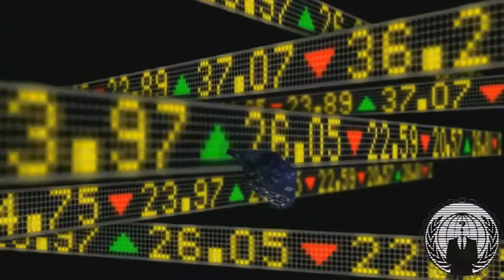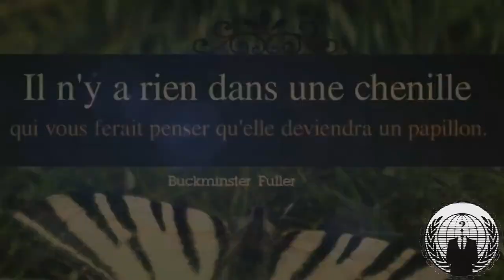Anonymous Project Mayhem December 2012 [1080 HD]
Please share this, and prepare yourselves. Copy and paste this when you share the video. Download and repost the video if you can. We are humans. Real humanity is about to be discovered. We are children of light. The age of darkness is over.
You are Anonymous. You are Project Mayhem 2012 .
On the 10 days that go from 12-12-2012 to 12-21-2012, the world will see an unprecedented amount of Corporate, Financial, Military and State leaks that will have been secretly gathered by millions of CONSCIENTIOUS citizens, vigilantes, whistle blowers and initiates.

THE GLOBAL ECONOMIC SYSTEM WILL START THE FINAL FINANCIAL MELTDOWN
FOR *TRUST* IN FEAR BASED MONEY WILL BE FINALLY BROKEN
PEOPLE ALL OVER THE WORLD, OUT OF FEAR TO GO BANKRUPT, WILL TRY TO WITHDRAW THEIR SAVINGS FROM THEIR BANK ACCOUNTS. THIS WILL TRIGGER AN EVEN LARGER MELTDOWN WAVE.

Imagine the corrupts start to fear us. When the people fear the government, there is tyranny, But when the government fears the people, there is liberty. People shouldn't fear of their government. Governments should fear their people.

Four billion years of evolutionary success encoded deep within the fabric of every strand of our dna. Four billion years of evolutionary success has brought us here. A turning point for humanity, into a new aeon. An age where light has pierced into darkness illuminating all things.. We are all absolutely FREE! there are no rulers, there are no masters, there is no elite. The time to take control of our reality is now. This is the time to wake up, this is the time to expose all lies, this is the time we ascend from darkness.

Imagine we finally find the COURAGE needed to BECOME THE CHANGE WE WISH TO SEE in the World.
Imagine we conquer Freedom by beginning to be Free.
Imagine we conquer Justice by beginning to do Fair.
Imagine we conquer Truth by beginning to do and be True to ourselves.
Imagine the System is built upon lies.
Imagine we all synchronize our clocks to act at the same Time, on the Winter solstice, the 21st of December 2012 at eleven minutes past eleven local time.
Einstein Said there are two infinite things, the universe and humans stupidity, the latter end is for us to prove the contrary. Ultimately, What is the purpose of a science capable of sending a man to the moon, but unable to put a piece of bread on the table of every human. Humans now has enough technology to make happy each person on the planet. You agree the social degradation because you've never known anything else.Our planet does not belong to anyone. Our planet is our house to all, the sky is our roof, humanity and all life forms are our family. We must all help to show the right path to each brother and sister of our big family humankind. Stop the division amongst ourselves, stop being selfish, live for all of us we are a big family.

Now it's to you to choose the future you wish leave to your children. there are two possibilities, either you continue as now and one day the human being will destroy itself or you become conscious of you are a big family, and it's time to rebuild a better world than now. Now it is for the majority to retake control of the planet. We do not want violence, and it must not happen because there can be no loser. You will all win. It can never be a perfect world, but it is easy to make a better and more just one.

Behind the clouds, there's always the sun, we are the sun, we are Anonymous. We will not forgive before December 21st, we will not forget before December 21st. You have now received the virus Project Mayhem 2012, This virus can be easily transmitted through a simple thought or word. This virus is one of strength, love and lulz. The side effects? Cleansing the mind of fear. This weapon of mass seduction has been claiming victims by the thousands and will only grow. Never forget that there is nothing in a caterpillar that would make us think that it will become a butterfly .

We do forget.
December 21, 2012, expect us.